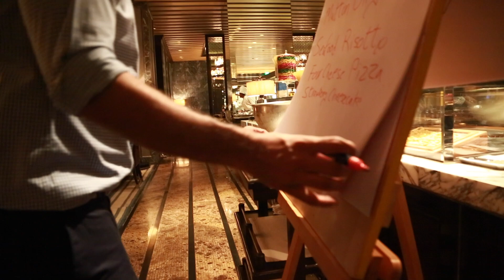Hyderabad Wine Society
Chapter 4- Dinnet at Tre Forni Park Hyatt.
Hyderabad's first and only wine society carries out wine dinners every month at different establishments across the city of nawabs on 27th January 2018
Follow our page on facebook "Hyderabad Wine Society"
Video courtesy :Santosh Photography